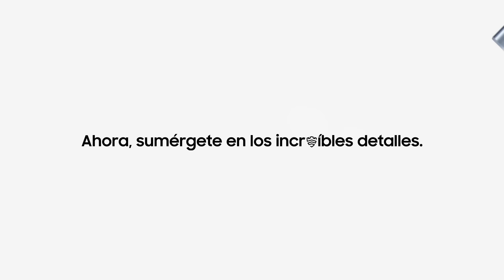Galaxy A55 5G: Unboxing Oficial | Samsung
Presentamos el nuevo Galaxy A55 5G ✨️, un equipo Alucinante por dentro y por fuera, con un aspecto fresco y seguridad añadida. ¡Bienvenido al mundo de lo Alucinante! 😎